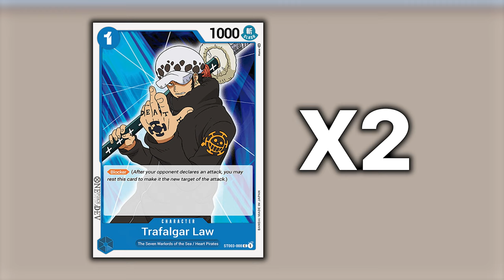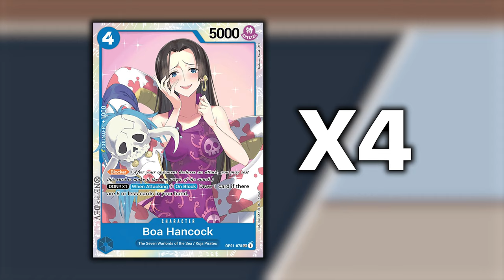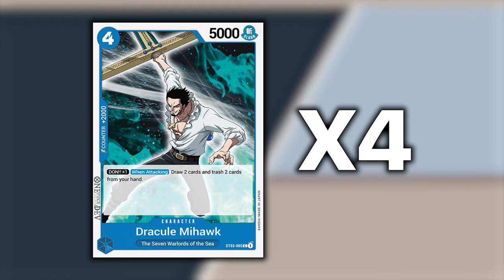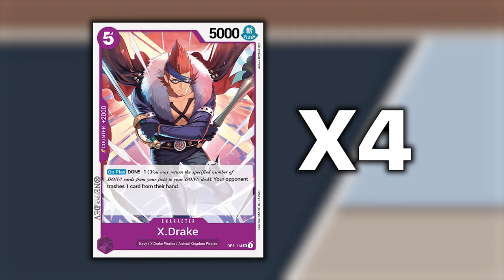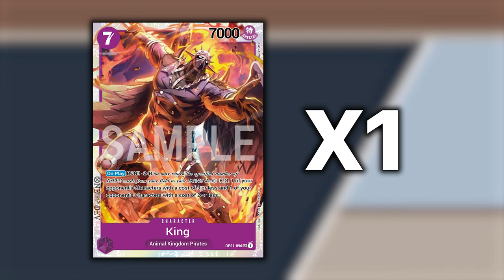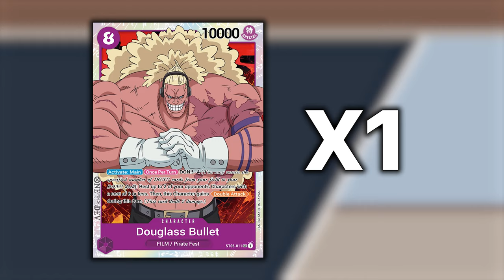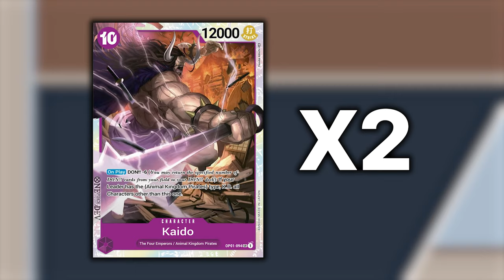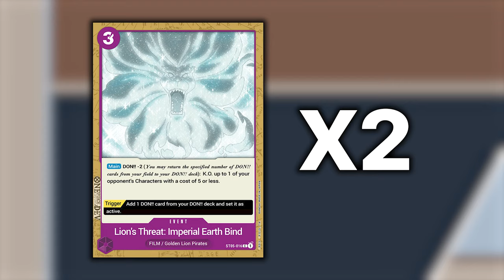One Piece TCG KAIDO Blu Viola, il Tempo-Ramp che dà soddisfazioni [SUB ENG]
Signori, come sempre alle 8.00 di mattina, scopriamo assieme la Profile del mazzo di Kaido, versione Blu/Viola. Buona visione!

Lista Kaido Blu/Viola:
// OnePiece Deck
1 OP01-061 Kaido
2 ST03-008 Trafalgar Law
2 OP01-100 Kurozumi Higurashi
4 OP01-073 Donquixote Doflamingo
4 OP01-078 Boa Hancock
4 ST03-005 Dracule Mihawk
3 ST04-002 Ulti
3 ST05-004 Uta
4 OP01-114 X Drake
1 OP01-097 Queen
4 ST04-005 Queen
3 ST04-004 King
1 OP01-096 King
1 ST05-011 Douglass Bullet
3 ST04-003 Kaido
2 OP01-094 Kaido
3 OP01-088 Desert Spada
4 ST04-016 Blast Breath
2 ST05-016 Lion's Threat: Imperial Earth Bind